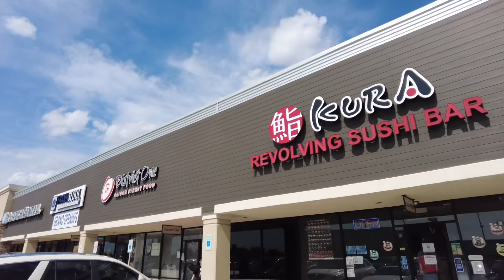达拉斯华人城市 Carrollton 陈政龙